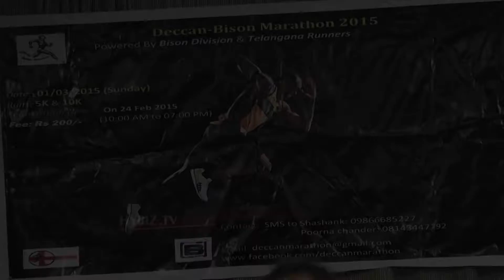Bison Division & Telangana Runners Press Conference - Hybiz.tv